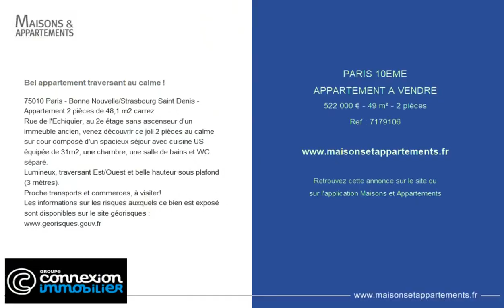PARIS 10ÈME - APPARTEMENT A VENDRE - 522 000 € - 49 m² - 2 pièce(s)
Référence : 7179106

Bel appartement traversant au calme !

75010 Paris - Bonne Nouvelle/Strasbourg Saint Denis - Appartement 2 pièces de 48,1 m2 carrez
Rue de l'Echiquier, au 2e étage sans ascenseur d'un immeuble ancien, venez découvrir ce joli 2 pièces au calme sur cour composé d'un spacieux séjour avec cuisine US équipée de 31m2, une chambre, une salle de bains et WC séparé.
Lumineux, traversant Est/Ouest et belle hauteur sous plafond (3 mètres).
Proche transports et commerces, à visiter!

Cette annonce vous est proposée par l'agence CONNEXION SAINT VINCENT

|2635352|